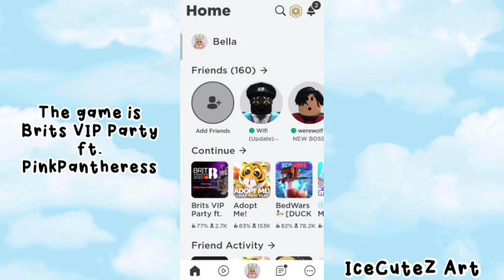EVENT! How to get the BRITS SIGN in the BRITS VIP PARTY!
In this video I'll be showing you how to get the BRITs Sign in the Brits VIP Party on Roblox!

How to get BRITs Sign in the Brits VIP Party on Roblox! BRITs Sign Roblox! Roblox BRITs Sign!

Roblox free item, Roblox free Items, free items Roblox, free item Roblox, free item Roblox event, free item Roblox 2022, Roblox Event free item, Roblox event item,
BRITS SIGN Roblox, BRITS VIP PARTY Roblox, Roblox BRITS SIGN, Roblox BRITS VIP PARTY,